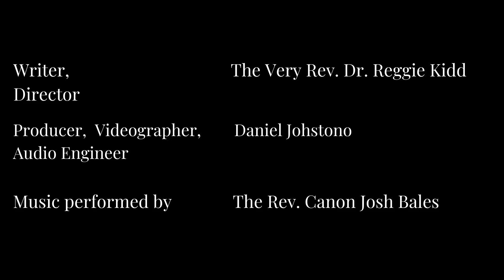The Son and The Father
John’s Gospel is associated with the “eagle,” because of its soaring and majestic perspective on Jesus’s identity.

Thursday • 3/9/2023 •
Week of 2 Lent

This morning’s Scriptures are: Psalm 70; Psalm 71; Jeremiah 4:9–10,19–28; Romans 2:12–24; John 5:19–29

This morning’s Canticles are: following the OT reading, Canticle 8 (“The Song of Moses,” Exodus 15, BCP, p. 85); following the Epistle reading, Canticle 19 (“The Song of the Redeemed,” Revelation 15:3–4, BCP, p. 94)